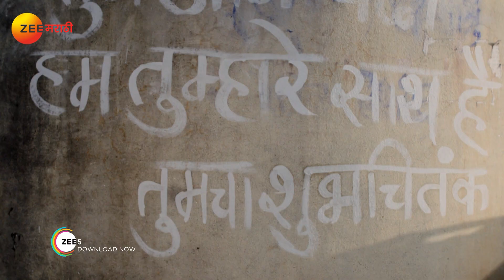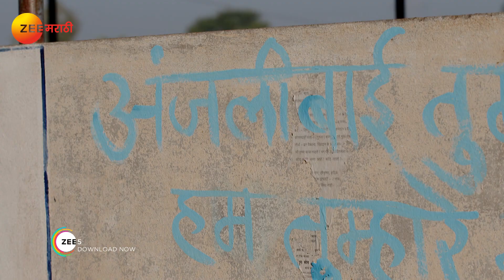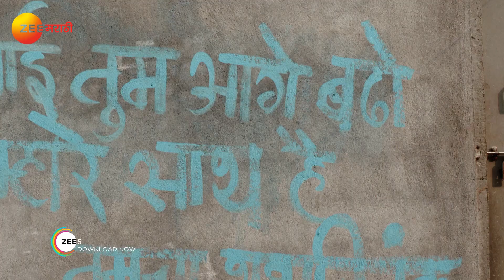Tuzhat Jeev Rangala - Best Scene - 712 - Hardik Joshi, Akshaya Deodhar - Zee Marathi